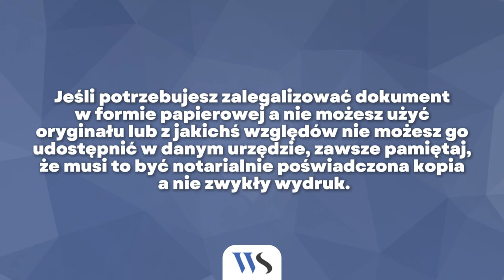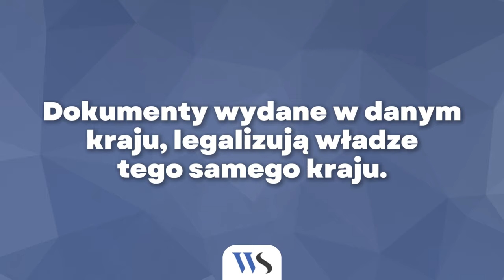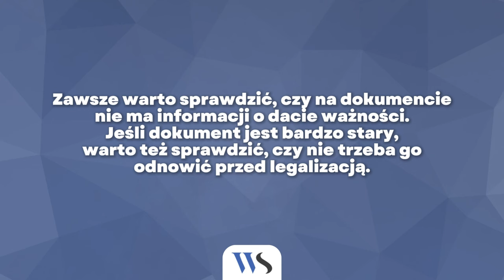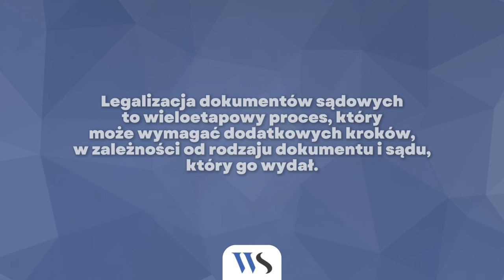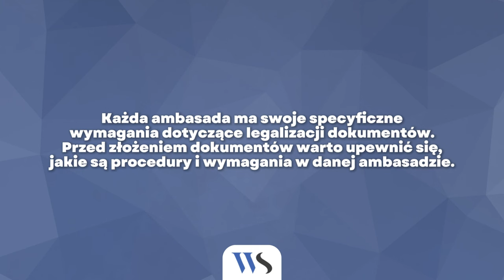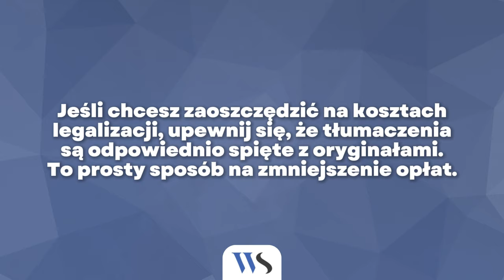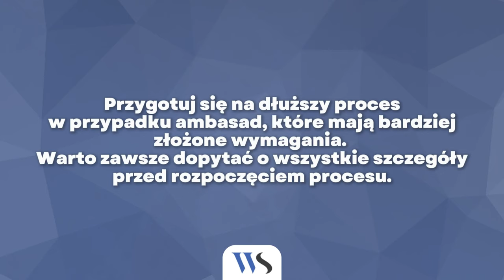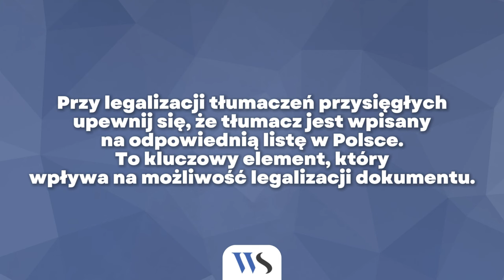Apostille i legalizacja dokumentów: 10 najczęściej zadawanych pytań.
Apostille oraz legalizacji dokumentów, który może być niezbędny dla osób planujących wyjazd za granicę w celach zawodowych, edukacyjnych czy prawnych.

- Czy możemy zalegalizować dokumenty w postaci kopii?
- Co zrobić, aby kopie dokumentów mogły być poddane legalizacji?
- Jakie kroki są potrzebne, aby notarialna kopia dokumentu uzyskała apostille?
- Czy można uzyskać apostille na kserokopię dokumentu, którą otrzymaliśmy e-mailem?
- Dlaczego nie można zalegalizować zwykłej kserokopii dokumentu?
- Co zrobić, gdy nie mamy oryginału dokumentu do legalizacji?
- Czy notarialnie poświadczona kopia może być legalizowana w sądzie?
- Jakie są wymagania dotyczące poświadczenia podpisu notariusza przez Sąd Okręgowy?
- Czy są różnice w procesie legalizacji dokumentów w różnych krajach?
- Jakie są najczęstsze problemy, które mogą opóźnić proces uzyskania apostille lub legalizacji?

Jeśli kiedykolwiek zastanawiałeś się, jak przebiega proces uzyskania apostille lub legalizacji dokumentów, ten film dostarczy Ci wszystkich potrzebnych informacji. Zobacz, jak uniknąć pułapek, jak skutecznie zalegalizować dokumenty i jakie kroki są niezbędne, by Twoje dokumenty były uznane na arenie międzynarodowej. Obejrzyj film do końca i przekonaj się, że formalności nie muszą być skomplikowane!

A czym jest apostille?
Apostille to poświadczenie, które nadaje dokumentowi urzędowemu moc prawną w innych krajach sygnatariuszach Konwencji Haskiej. Wyjaśniamy, w jakich przypadkach dokumenty potrzebują apostille oraz jak przebiega proces jej uzyskania. Dowiesz się również, jakie rodzaje dokumentów można zalegalizować za pomocą apostille – od aktów urodzenia, przez akty notarialne, aż po dokumenty handlowe i dyplomy.

Legalizacja dokumentów – kiedy jest potrzebna?
Legalizacja dokumentów jest procesem bardziej skomplikowanym i czasochłonnym, ale koniecznym w przypadku dokumentów, które mają być używane w krajach, które nie są członkami Konwencji Haskiej. W tym filmie dowiesz się, jakie kroki należy podjąć, aby zalegalizować swoje dokumenty, jakie instytucje są za to odpowiedzialne i co trzeba przygotować, aby cały proces przebiegł sprawnie. Wyjaśniamy również, jakie dokumenty wymagają legalizacji, jakie są najczęstsze problemy podczas składania wniosków oraz jak ich unikać.

Zapraszamy do oglądania! Jeśli macie dodatkowe pytania dotyczące apostille i legalizacji dokumentów, zostawcie komentarz lub skontaktujcie się z nami – chętnie pomożemy!

00:00 Wstęp do Apostille
00:38 Czy mogę zalegalizować kopię dokumentu?
01:41 Czy możemy legalizować dokumenty wydane za granicą?
02:52 Jak zalegalizować stare dokumenty?
03:38 Jak legalizować dokumenty sądowe?
04:40 Jakie dokumenty legalizujemy w ambasadzie?
05:47 Ile kosztuje apostille?
06:42 Czy można obniżyć koszty legalizacji?
07:15 Jakie dokumenty są trudne do legalizacji?
08:22 Apostille do tłumaczenia przysięgłego
09:19 Legalizacja dokumentów elektronicznych.
10:02 Podsumowanie